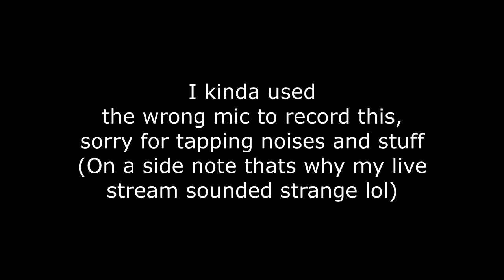I need your help! [Channel Rebranding!]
Calling artists, musicians, and... scientists.

PC Specs:

i5-4690k
16GB G.SKILL ARES 2400mhz
Gigabyte Black Edition Ultra Durable Motherboard
Cooler Master Hyper 212 EVO
GeForce GTX 970 MSI 100 ME Edition